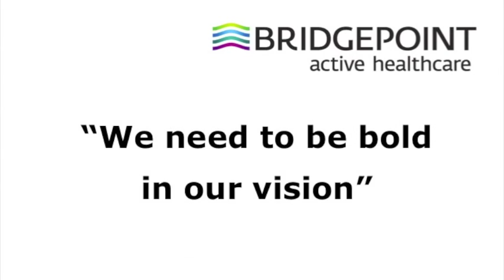Dr. Ross Upshur: We need to be bold in our vision